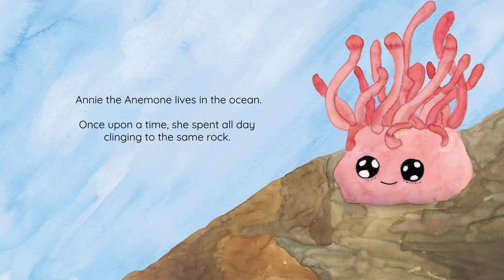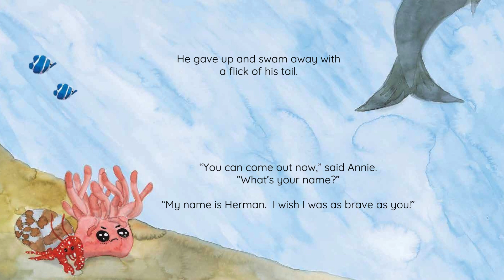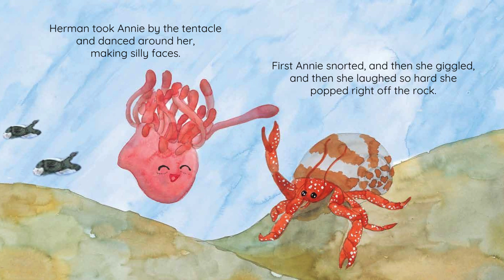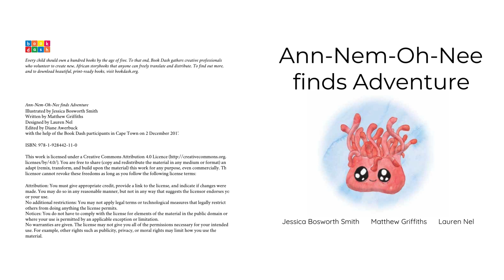Kids Books Read Aloud ~ 'Annie the Anemone Finds Adventure' ~ Full-Page Illustrations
Annie the Anemone is stuck on her rock all alone. She’s looking for adventure and wants to see the ocean world! But how?

Ann-Nem-Oh-Nee Finds Adventure
Illustrated by Jessica Bosworth Smith
Written by Matthew Griffiths
Designed by Lauren Nel
Edited by Diane Awerbuck with the help of the Book Dash participants
in Cape Town on 2 December 2017.

You are free to share (copy and redistribute the material in any medium or format) and adapt (remix, transform, and build upon the material) this work for any purpose, even commercially. The licensor cannot revoke these freedoms as long as you follow the following license terms: You must give appropriate credit, provide a link to the license, and indicate if changes were made. You may do so in any reasonable manner, but not in any way that suggests the licensor endorses you or your use. No additional restrictions: You may not apply legal terms or technological measures that legally restrict others from doing anything the license permits.

This audio and video is a derivative work adapted by Stacee L. Sears (c) 2024